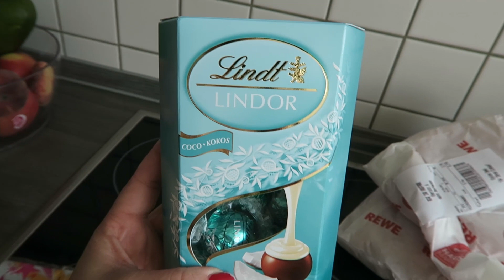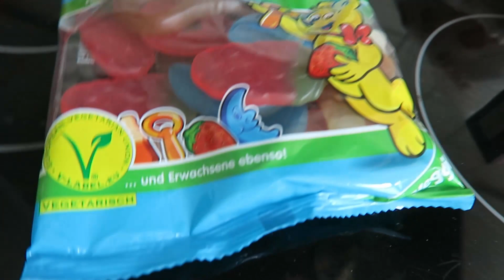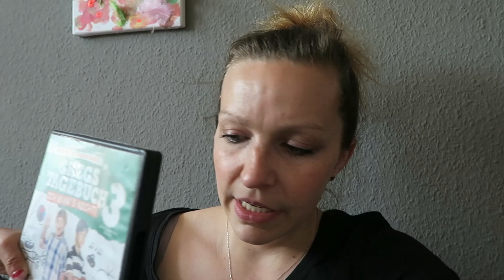Mama VLOG | 31.05.2021 | Langsam zurück zur Normalität | Deutsch | Mama Alltag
Heute zeige ich Euch wieder in einem VLOG meinen Mama Alltag. Endlich kommt wieder ein bisschen Normalität ins Leben. Viel Spaß mit meinem Mama VLOG vom 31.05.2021 😊